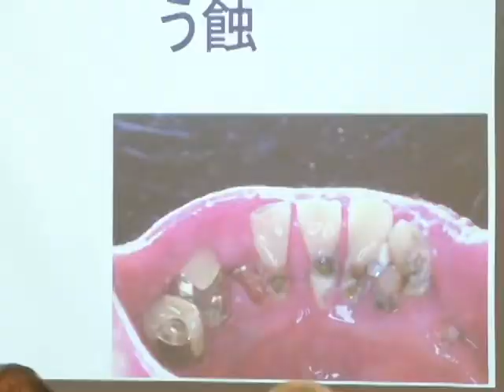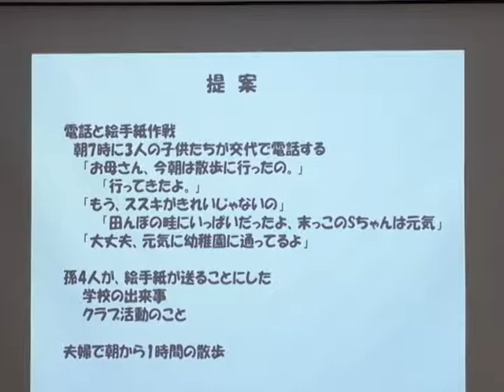阿蘇医療センター開院五周年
阿蘇医療センターで、開院五周年記念の市民公開講座と健康フェスタが開催され多くの市民が訪れました。